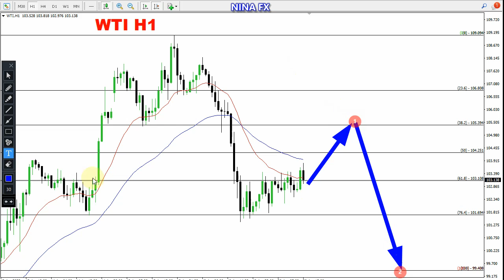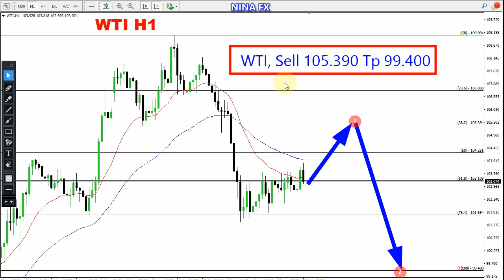Crude Oil WTI Daily Analysis for Thursday April 21, 2022 by Nina Fx